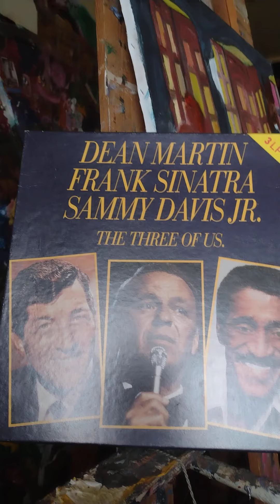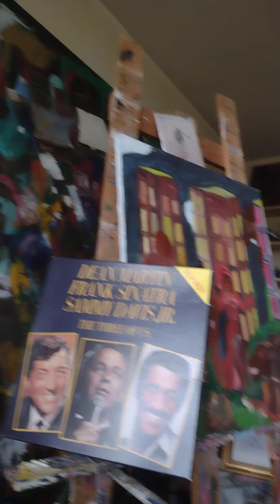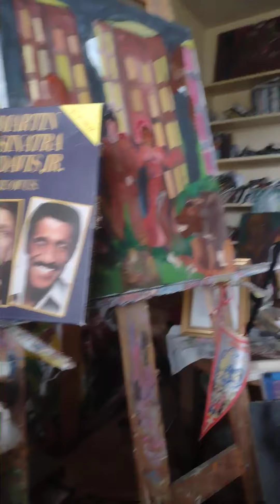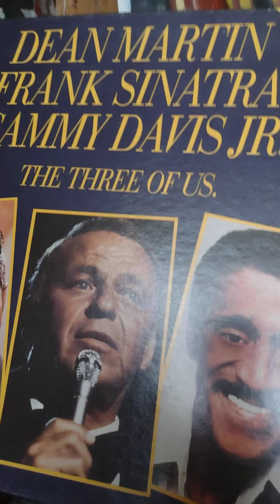listening this morning to Franky boy, old Blue eye ♥️⭐